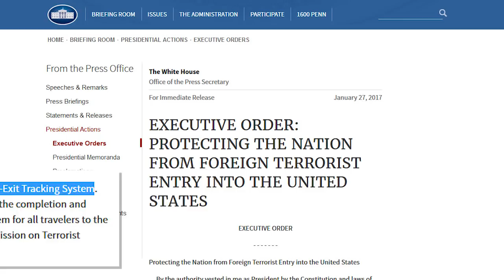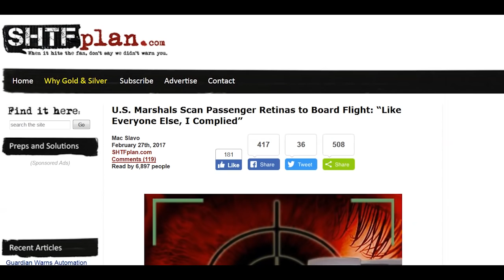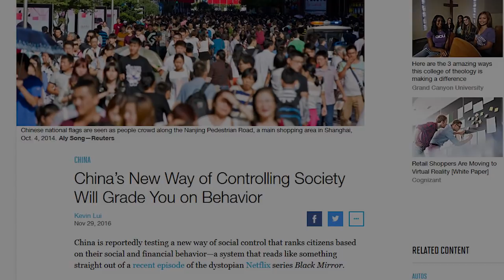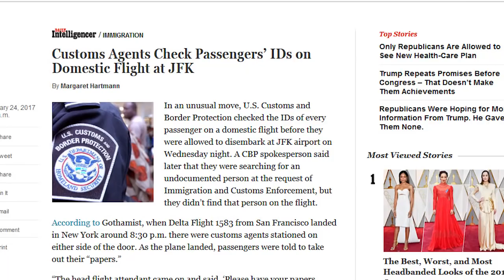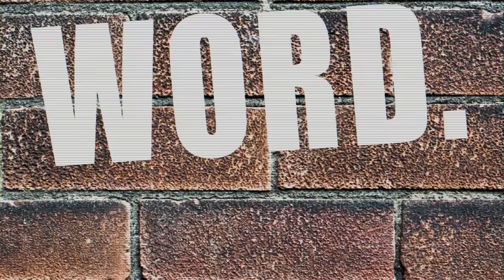5 Dystopic Movies That Are Coming True Right Now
It's actually kind of hard to watch some of these... things are hitting way too close to home these days. (And yes, there could have been waaay more than just five.)